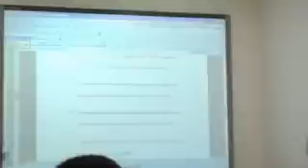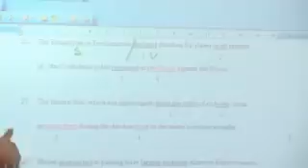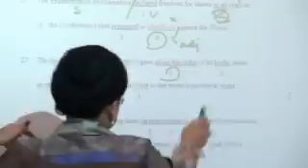AR ตะลุยเทสภาษาที่ A Plus (2/2)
กัปตัน Admission Reality 2010 ตะลุยไปทดสอบภาษาอังกฤษที่โรงเรียนสอนภาษาเอพลัส